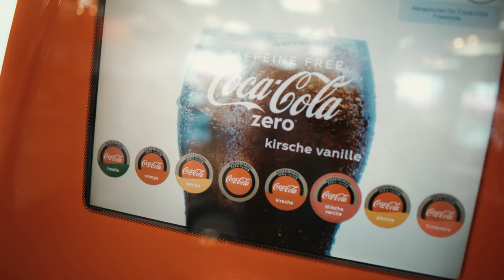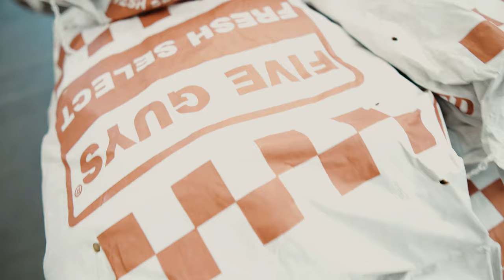FOOD TOTAL - Wie gut ist FIVE GUYS?!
FOOD TOTAL - Wie gut ist FIVE GUYS?! Eine neue Videoreihe auf meinem Kanal. Hier werden ordentlich geile Sachen getestet!

FIVE GUYS. Diese Burgerkette stammt aus dem USA und ist seit einiger Zeit auch in Deutschland vertreten.

Gemeinsam mit Franzi und Jochen war ich bei FIVE GUYS NEUMÜNSTER um zu testen, wie gut die Burger hier in Deutschland sind.

Ich glaube ich habe noch nie so ein Food Review gemacht. Was meint ihr? Sollte das öfter auf meinem Kanal stattfinden?

Aktuell gibt es 13 FIVE GUYS Filialen in Deutschland und die in Neumünster ist die, die am nächsten in Hamburg dran ist.

Was können die Burger? Womit sollte man sie vergleichen? Ist es klassisches Fast Food oder können die Burger mit normalen Restaurants mithalten? Wie gut sind die Pommes vor Ort und natürlich auch... was sagt der Preis? Wie teuer ist FIVE GUYS?

FIVE GUYS Deutschland kann in meinen Augen definitiv mit den FIVE GUYS Filialen in den USA und England mithalten. Mir haben nur die massig vielen Erdnüsse gefehlt, die man sonst einfach snacken kann.

Was sagt ihr zum FIVE GUYS REVIEW? Und vor allem... was soll ich als nächstes testen?